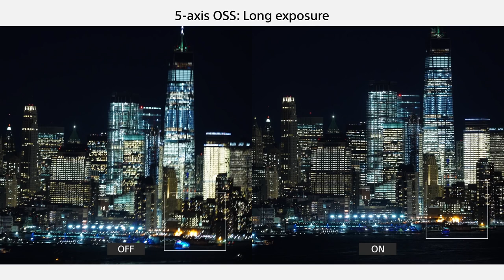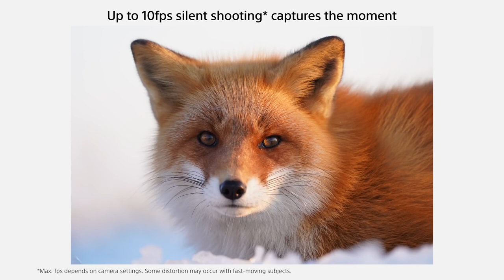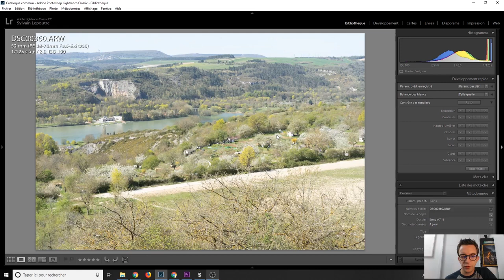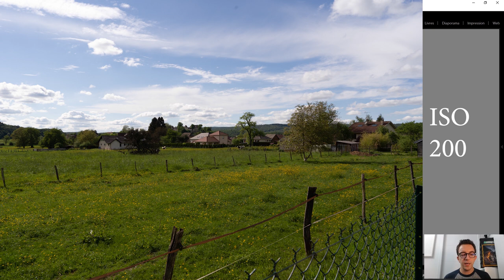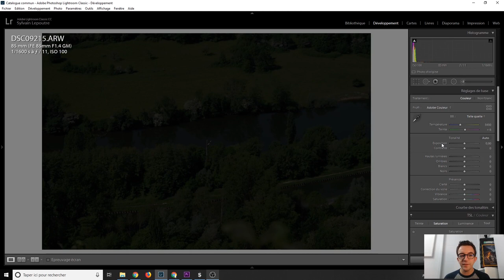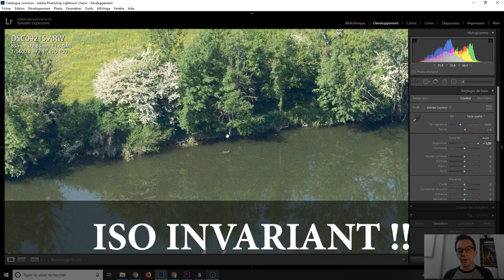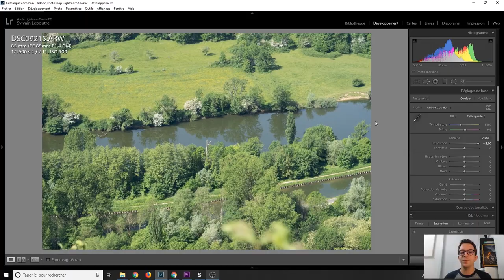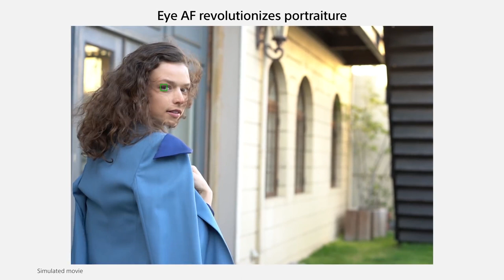SONY ALPHA 7 III - TEST COMPLET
Test Français du Sony A7 III SonyAlphaFR. Capteur, rafale, qualité, on fait le tour complet (MENU ci-dessous) !
☛ GUIDE COMPLET du A7III (Playlist GRATUITE !)

bientôt !

SOMMAIRE :
1:20 = En deux mots
2:43 = premières impressions
3:59 = Ergonomie
13:26 = Performances
18:12 = Test sur le terrain
24:21 = Les photos Test
31:38 = La video
33:52 = j'aime moins
36:59 = j'aime bien
42:38 = Les domaines photographiques
48:28 = Fonction SURPRISE
50:13 = Conclusion

❤ Soutenez MPR en achetant via ces liens sur :
Miss Numérique . . . . . . . . / . . . . Amazon

★ Rejoignez la Tipeee Family de MPR !

Crédits audio :
Générique : David Lohstana - Demain je change de vie